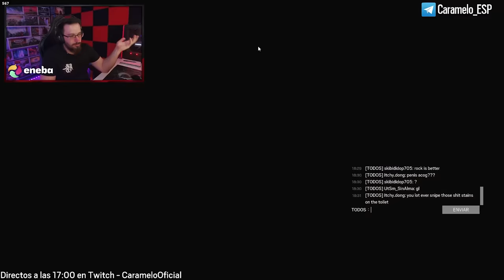🟪 EMPIEZA la VIDA del COBRE en R6 | Caramelo Rainbow Six Siege Gameplay Español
✅ EMPIEZA la VIDA del COBRE en R6 en este Gameplay de Rainbow Six Siege español.